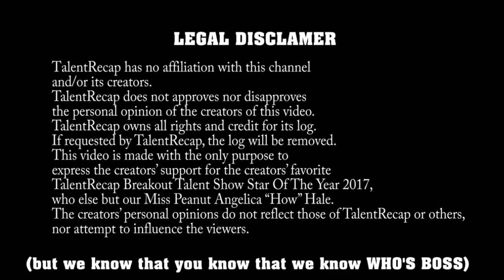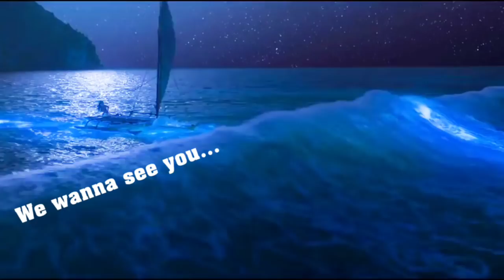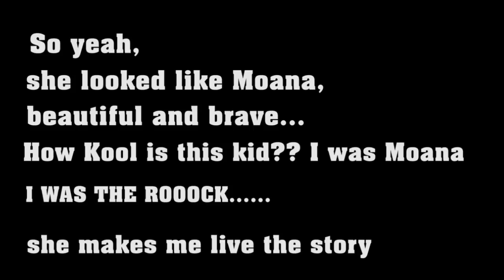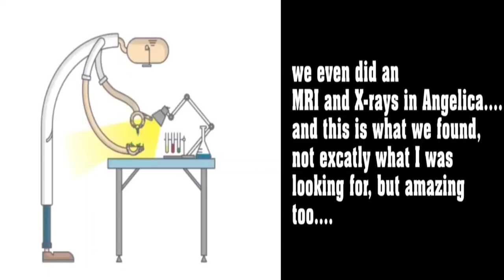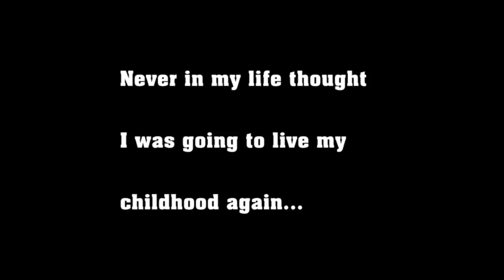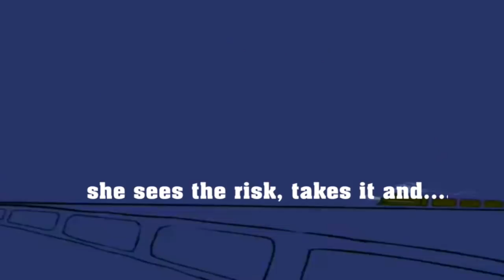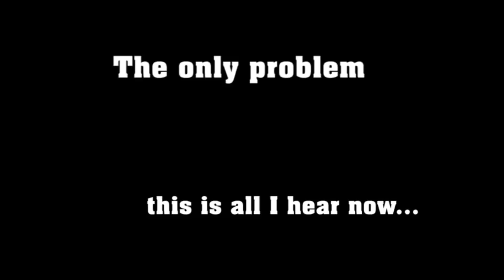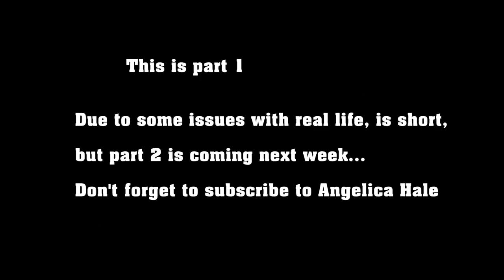Angelica Hale - Tribute from her fans around the World Part 1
This video was due LOOONG AGO, but  I hear a song and stay with it for looong time, plus so MANY THINGS TO SAY ABOUT ANGELICA HALE!!!

So, if you have no sense of humor, patience, skip it, because this is JUST PART 1. Angelica has 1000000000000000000 fans and we all want to say something to her.
Part 2 is only about her fans
And it looks like part 3 is going to be age restricted. LOLOLOL.

If you see a photo, clip or anything that you would like to take, please let me know if you don't see the link. I don'r own many things and the credit should go to the original owners.

Filmora
Adobe After Effects
Adobe Photoshop
Premier Elements
Wondershare Fotophire

TALENTRECAP LOGO AND IDEA OF TALENTRECAP BREAKOUT TALENT SHOW START OF THE YEAR 2017 belong to Talent Recap:

MOANA the movie; Property of Disney.

AGT 2017 Angelica Hale performances.